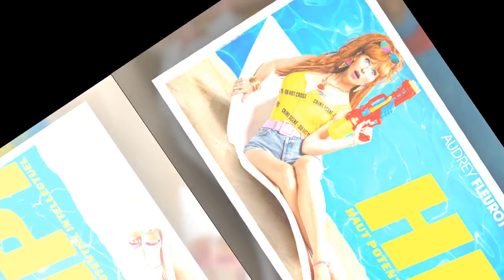Audrey Fleurot (HPI) : Son salaire pour la série dévoilé et c'est mirobolant